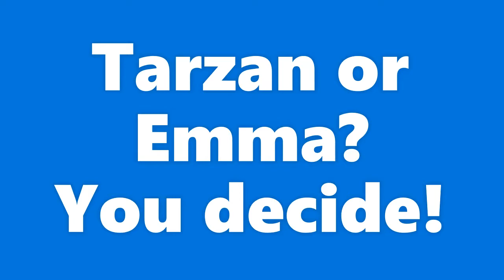Sink or swim: Round 4 Tarzan Vs Emma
Its a pillow fight with Banana's but who will win? Tarzan or Emma the Kidz Klub worker?